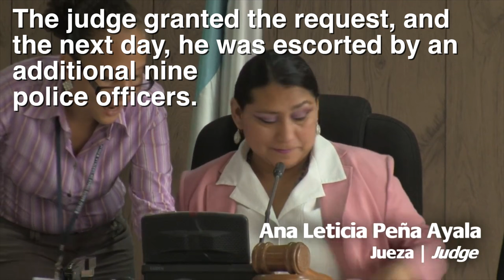Accused murderer Mynor Padilla entering the courthouse. Puerto Barrios, Guatemala. May 17, 2016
Mynor Padilla stands accused of murdering Adolfo Ich Chamán on September 27, 2009 near El Estor, Guatemala, and shooting and paralyzing German Chub that same day. At the time of the incident, Padilla was on duty as head of security at the Fenix mine, owned by Canadian mining company Hudbay Minerals. Adolfo Ich had been an outspoken critic of the harms caused by Canadian mining activities in his community. This short video shows one of the many ways in which Padilla has been enjoying favourable treatment during the trial, which has been rife with irregularities.